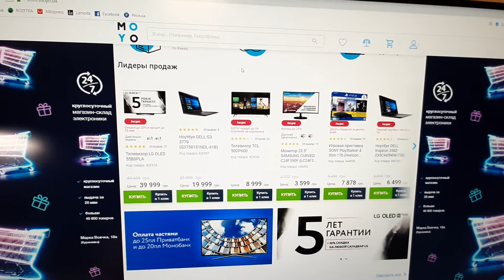MOYO не значит качество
Неякісний монітор